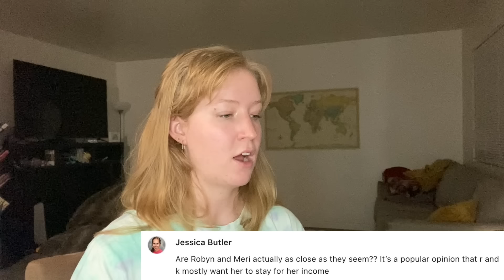My Reaction - s17e8 Sister Wives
Sister Wives Season 17 Episode 8
I'm one of the kids from SisterWives and I bring a unique perspective (if it's possible to get any more unique than reality tv polygamists) to my family's lifestyle as an autistic bisexual. Since I am such a niche character, I thought I'd share what I've been through for people to understand and for others to relate.